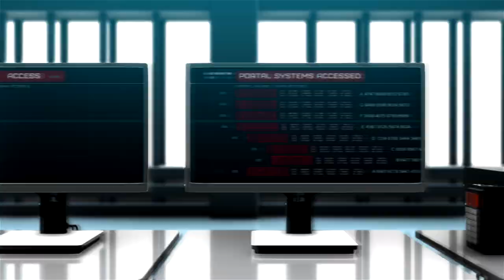Free After Effects Intro Template #448 : Portal 3D logo Reveal Intro Template for After Effects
(Element 3D Plugins Required)

▬▬▬▬▬▬▬▬▬▬  Instructions  ▬▬▬▬▬▬▬▬▬▬▬▬▬
1) Extract the template File using Winrar

2) Replace my logo with your logo

3) Edit the text to your liking

4) Render and Enjoy!